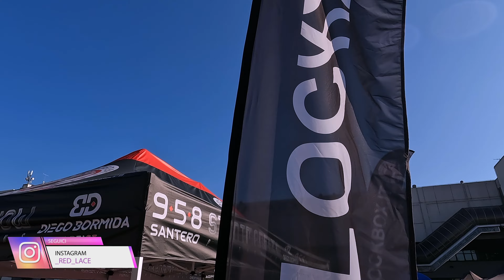MOTOR BIKE EXPO | STUNTMAN E ADRENALINA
Siamo stati al Motor Bike Expo di Verona @motorbikeexpo, grazie a Davide Padovan @dapa070370  e Marco Giony lo abbiamo vissuto da una postazione privilegiata, a bordo della pista degli stuntman.

Durante la giornata abbiamo fatto due chiacchiere con Emanuele Brighi @emanuele_stunt05  lo stuntman dei record, il più giovane al mondo.

Insieme a Matteo Andreella @matteoandreella4116 andremo oltre il classico “non fatelo a casa” se volete provare IN SICUREZZA, si può fare.

Vi lasciamo di seguito il link per il corso da stunt tenuto da Matteo Andreella.

Conosceremo Marco Giony storico stuntman di Mirabilandia e stunt coordinator del gruppo.

Una giornata all’insegna dell’adrenalina. 🏍

📍 Capitoli:
00:00 Intro
00:31 L'area Stuntman Show Production
01:46 Emanuele Brighi lo stuntman più giovane al mondo
04:19 Gara motociclista
05:25 Scuola di Polizia Mirabilandia
05:54  A bordo con Emanuele
07:17 Motor Bike Expo
08:11 Matteo Andreella  - La professione dello stuntman, come poterlo diventare
11:16 Marco Giony - Stunt coordinator
13:16 Alessia a bordo delle auto
14:36 Finale

📹 GoPro Hero 10
🛅 GoPro Media Mod
🎙DJI Mic
💻 Mac Book Pro
📹🚁 DJI Mini 3 Pro
🔦 NEEWER 660 LED Video Light Panel
3️⃣🦶Treppiede per Fotocamera 182 cm
3️⃣🦶Treppiede per NEEWER